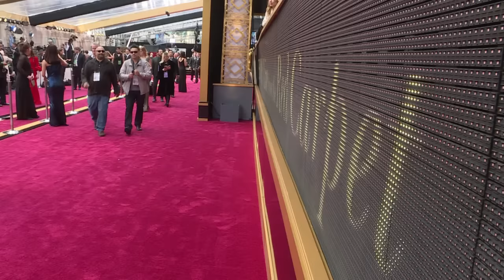Após confusão, Oscar de melhor filme vai para Moonligth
"Moonligth - Sob a luz do luar" conquistou o Oscar de melhor filme 2017, desbancando o favorito "La La Land”. A edição de número 89 do Oscar foi realizada neste domingo em Los Angeles.